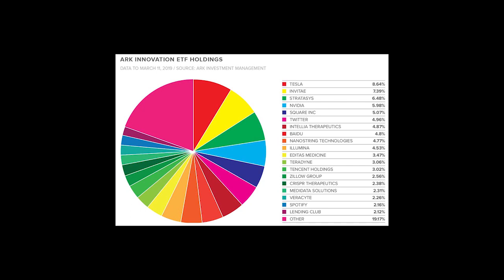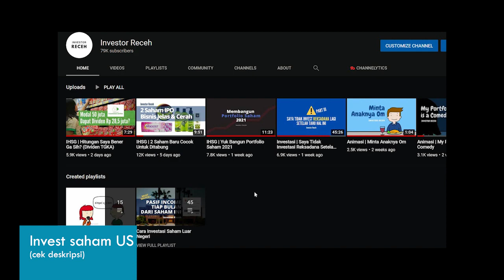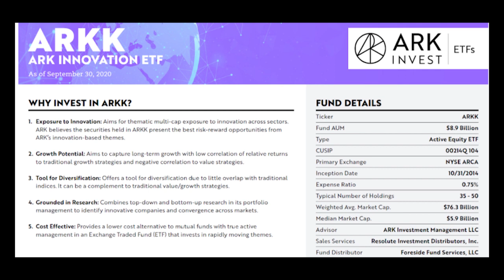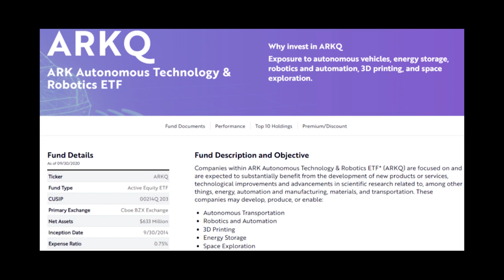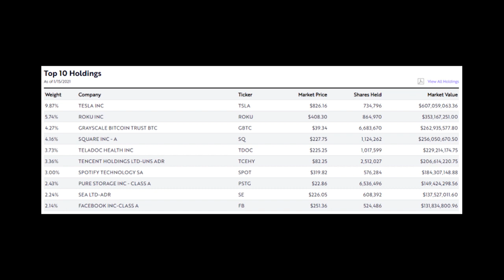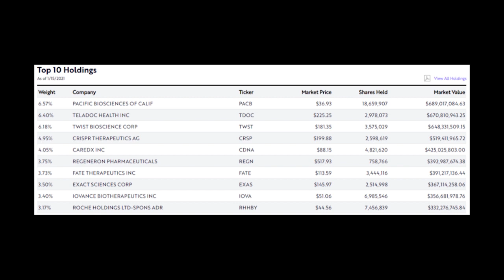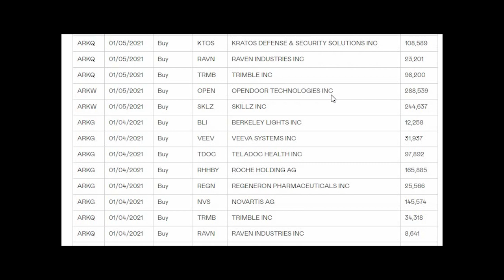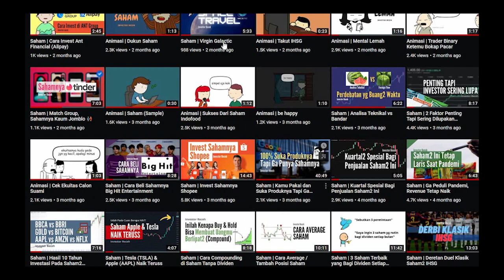NYSE | In Cathie Wood We Believe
Jika teman2 ingin benar2 investasi pada perusahaan2 yg produk dan jasanya benar2 inovatif, maka teman2 wajib mengikuti saham2 yg berada di dalam ETFnya Ark Invest.